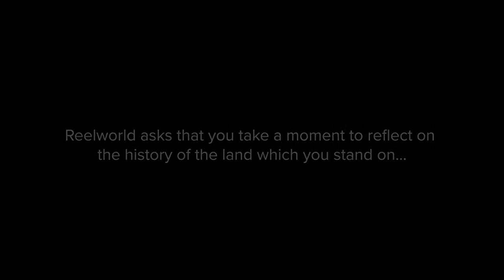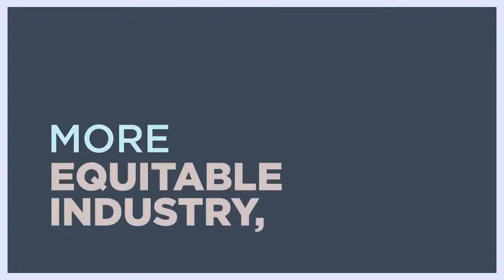Reelspeak: Alex Bailey in conversation with Alicia K. Harris